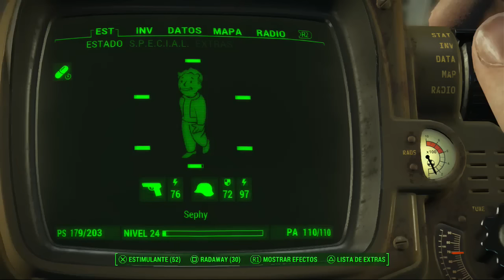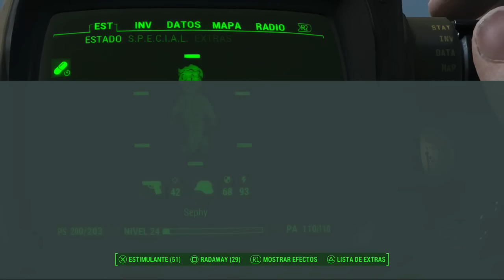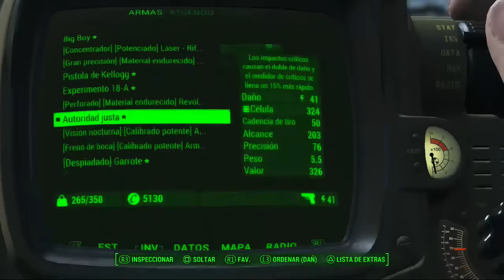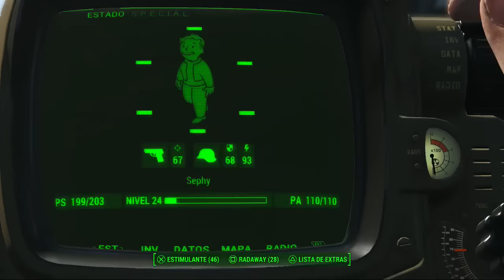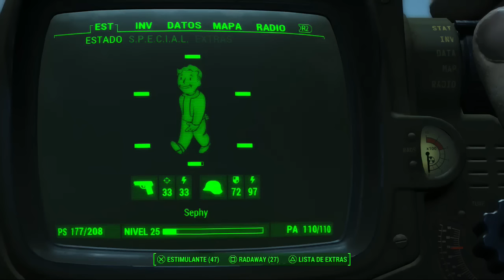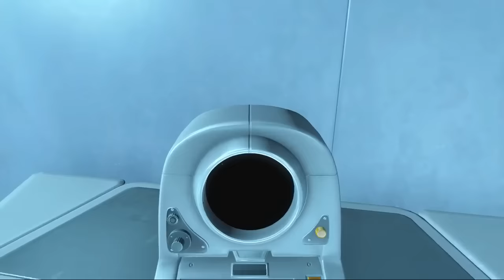Fallout 4 - [17] Un Nuevo Amanecer [Español]